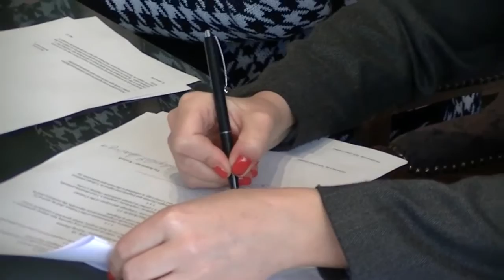HELP - potpisivanje ugovora 01.11.2016.